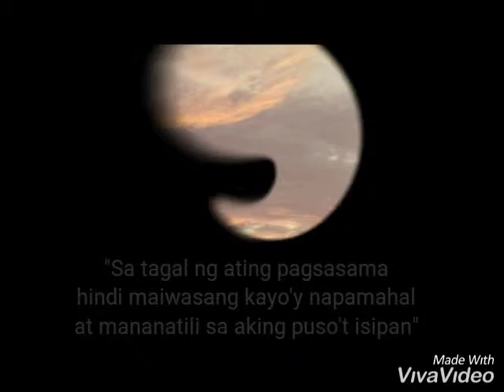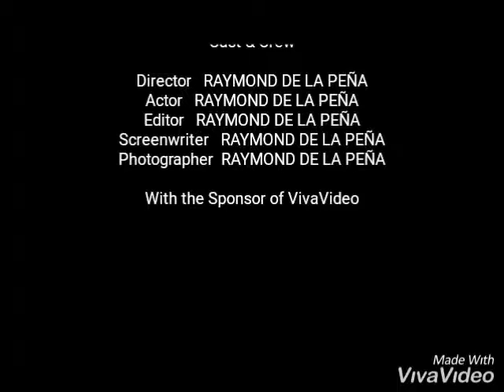G7SPJ 2018-2019 MEMORIES